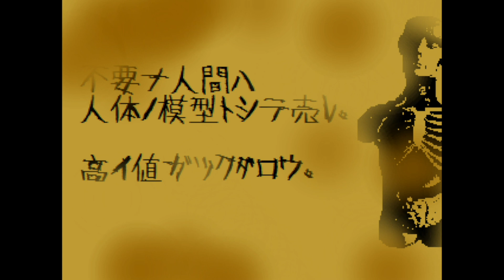呪われたビデオを見てみた【ウタホノタタリ第13話】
たまに使わせてもらってる音源素材